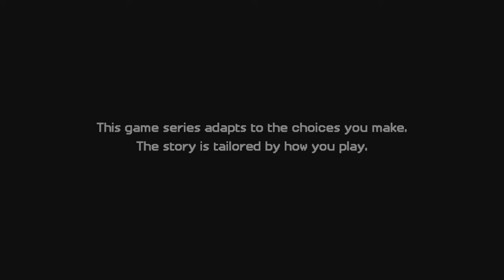Minecraft Story Mode Season Two | A New Adventure Begins!!! | Part - 1